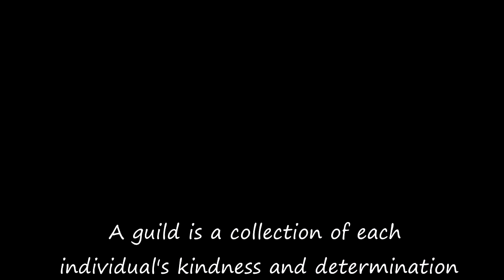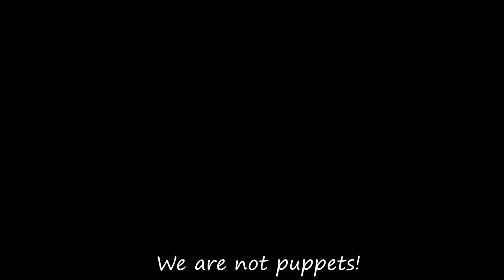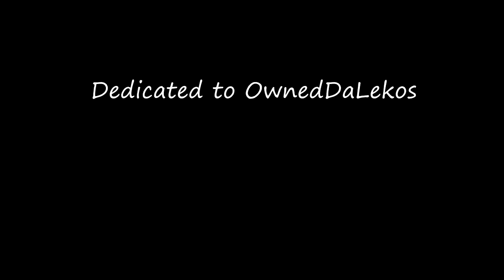This is Fairy Tail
§ 24.1 UrhG: Ein selbständiges Werk, das in freier Benutzung des Werkes
eines anderen geschaffen worden ist, darf ohne Zustimmung des Urhebers
des benutzten Werkes veröffentlicht und verwertet werden.

Die Bilder gehören NICHT MIR
Die Audiospuren gehören NICHT MIR
Alle rechte liegen bei TV Tokyo und Kazé
Die Audiospuren und Töne gehören der TV TOKYO Corporation
Der Schöpfer des Werks ist Hiro Mashima
Die Animationen sind NICHT von mir.
Ich bin NICHT der Ersteller dieses Videos.